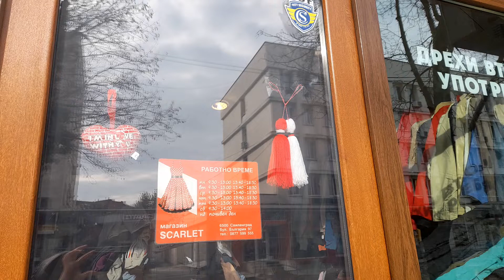❗♥️HAPPY NATIONAL holiDAY♥️🥀❗⚘🕷🎳🪆